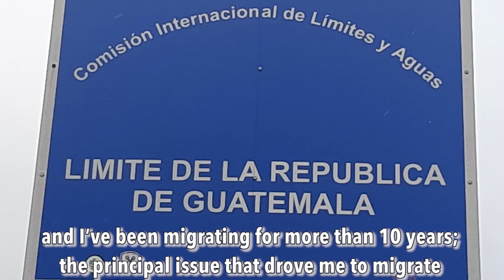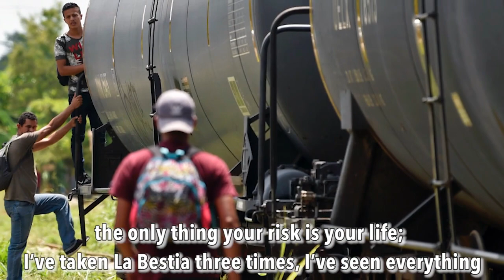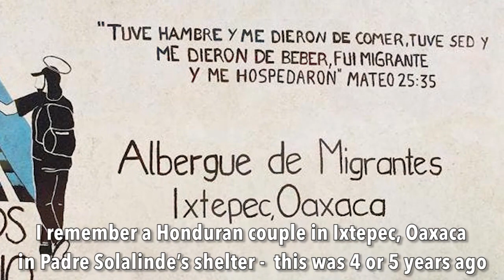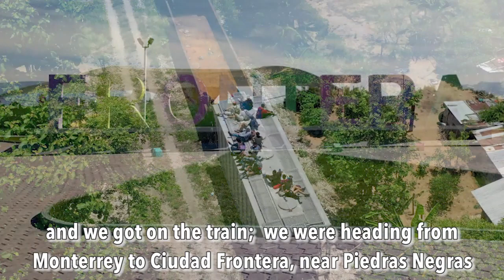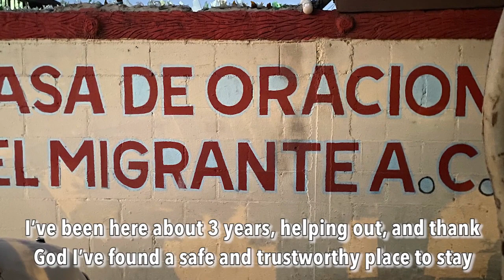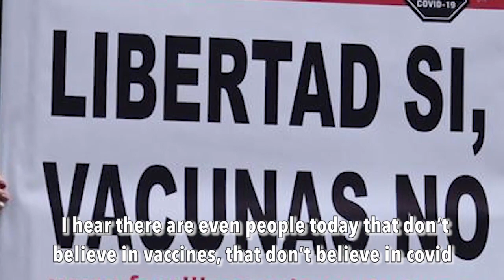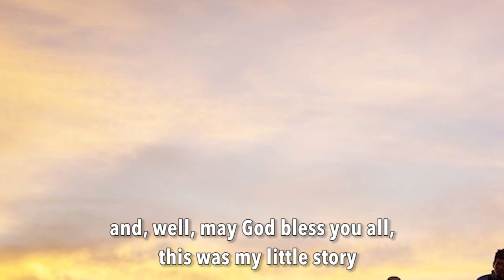293. Una larga historia de migraciones / A Long Story of Migrations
English:
This Guatemalan first tried migrating to Honduras, but ended up finding better opportunities in Mexico. Even though he has been deported several times from Mexico, he has had many positive experiences in the country. His migration story, spanning over ten years, includes several tragic incidents riding la Bestia, as well as coming down with covid19.

Español:
Este guatemalteco al inicio intentó migrar a Honduras, pero acabó encontrando mejores oportunidades en México. Aunque ha sido deportado varias veces de México, ha tenido muchas experiencias positivas in el país. Su historia de migración, que abarca más de diez años, incluye varias incidentes trágicas tomando la Bestia, y también cayendo enfermo con el covid19.